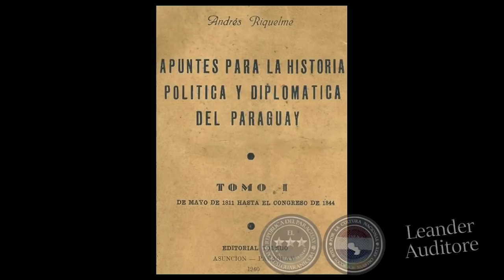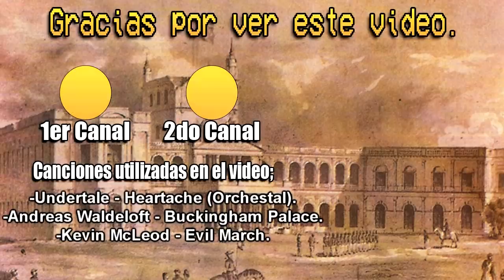¿Como era Paraguay antes de la Guerra de la Triple Alianza?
Paraguay es un pequeño país sudamericano que a pesar de tener una gran historia, a día de hoy permanece totalmente desconocido para muchos, además de esto, una de las cosas más conocidas sobre este país es la sangrienta guerra que vivió entre 1864 hasta 1870 conocida como la guerra de la triple alianza o la guerra del Paraguay, mucho se dice sobre el Paraguay antes de esta guerra, que era un país próspero, un país desarrollado, pero, cuanto de esto es cierto?